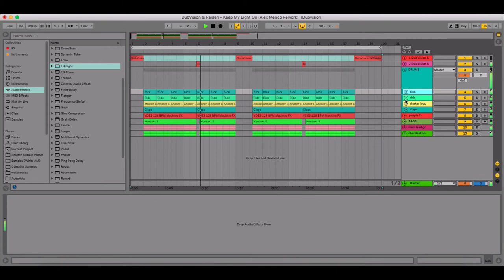DubVision & Raiden – Keep My Light On (Alex Menco Rework) + FREE Ableton Live Project!